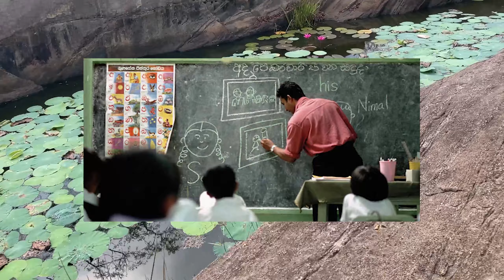අනේ ප| වු දෙ| යි|යනේ! මේ ති|රි|සන්නූ කො|ල්ලට කරලා කරලා තියන දේ | Breaking News Sinhala